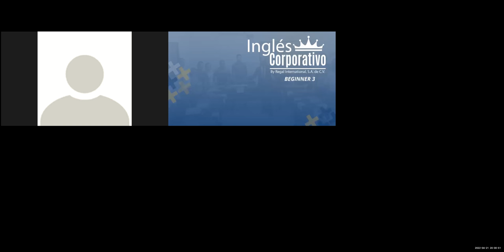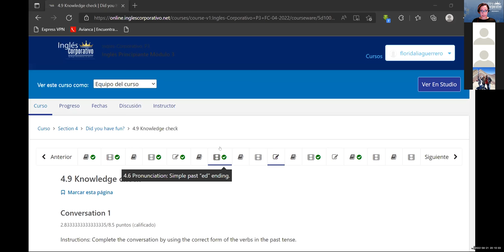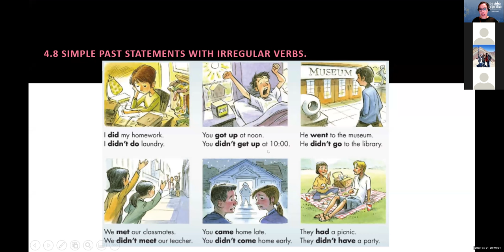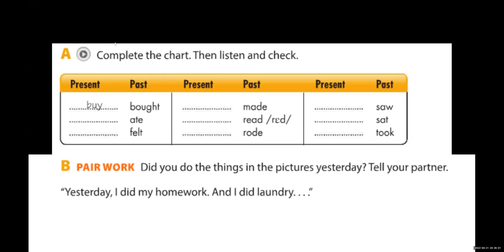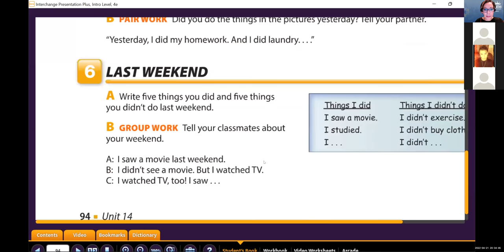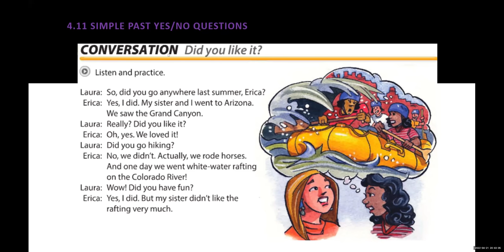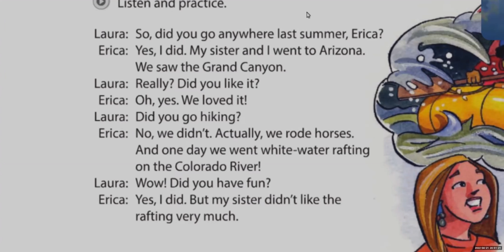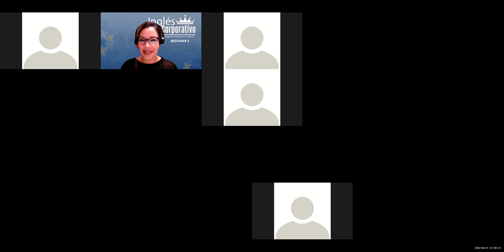Ingles Corporativo- Class 12 Simple past yes/no questions